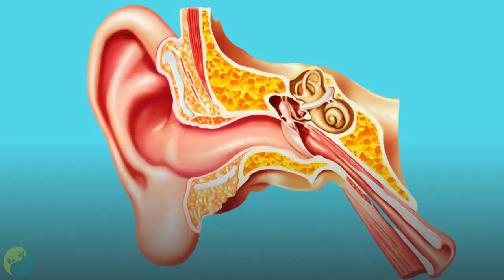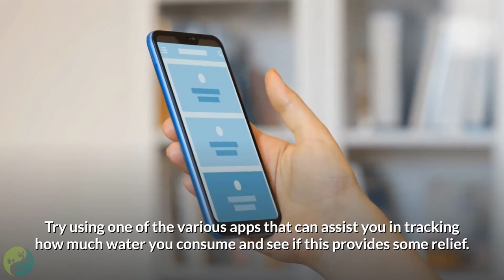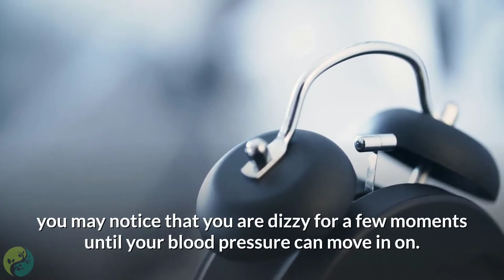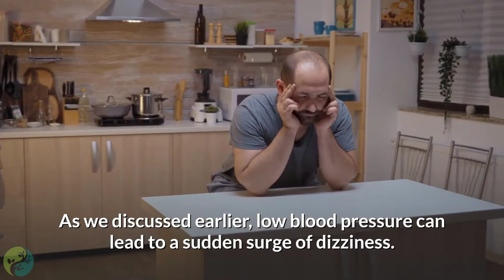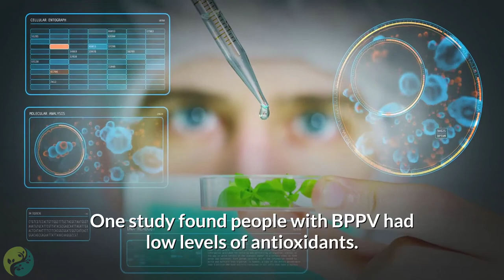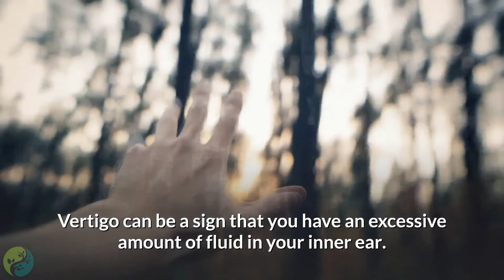10 Best Natural Remedies for Vertigo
Vertigo is a feeling of dizziness that occurs without any accompanying movement. It’s caused by your senses telling your brain that your body is off-balance, even though it isn’t. Vertigo is a symptom of an underlying condition, not a diagnosis in itself. It can be a result of several different things.

Some types of vertigo will only happen once, and some types will continue to recur until the underlying condition is found. One of the most common types of vertigo is called BPPV. These initials stand for benign positional paroxysmal vertigo (BPPV). BPPV is caused by deposits that build up in your inner ear, which navigates your sense of balance. Vestibular neuritis, stroke, head or neck injuries, and Meniere’s disease are all other conditions that can cause vertigo.

Many natural remedies can help in reducing the severity of vertigo attacks. Although underrated, this list of natural remedies can help you in avoiding or managing episodes of vertigo.

Summary:
1. Stay Properly Hydrated.

One of the initial symptoms of dehydration is dizziness. Thus, one of the fastest solutions for dizziness is drinking more water. It's inexpensive, and there are no adverse side effects (except maybe needing to use the bathroom a little more frequently). It is particularly essential to increase your water intake if you live in a dry and scorching environment where you may need more than the usual eight-ounce cups of water each day. Try using one of the various apps that can assist you in tracking how much water you consume and see if this provides some relief. This is one of the most excellent natural remedies for vertigo.

2. Don't Skip Meals.

If your blood sugar drops, which can happen if you go too long without taking food, dizziness can be one of the signs you experience. If you eat 3 meals per day and still have your blood sugar drop very low on occasion, you should need to change your meal patterns to eat 6 smaller meals each day. This regular eating schedule can keep your blood sugars in check.

3. Take your Time Standing Up and sitting.

When you stand up from a seated position or sit up from a prone position, your body should naturally accommodate your blood pressure to account for the effect that gravity has on blood flow in your body. If you quickly start receiving less blood to your head, dizziness can develop. At times, the body doesn't react to the changes in position in time if we move too suddenly. For instance, if you wake up in the morning and suddenly spring to your feet, you may notice that you are dizzy for a few moments until your blood pressure can move in on. Try getting up a little steadily and see if that helps reduce how frequently dizziness occurs.